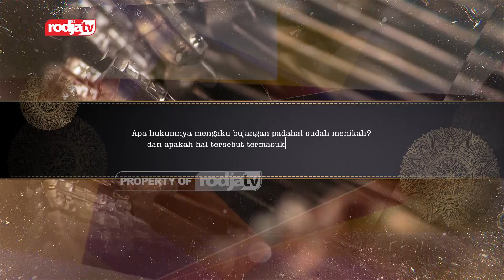Sketsa Tanya Jawab: Mengaku Bujangan Padahal Sudah Menikah l Ustadz Abu Yahya Badru Salam, Lc.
Jazakumullahu khairan.

Untuk dapat menyimak siaran Rodja TV dirumah dengan memasang antena parabola melalui:

Outlet Rodja Parabola
Pemasangan Parabola dan Service